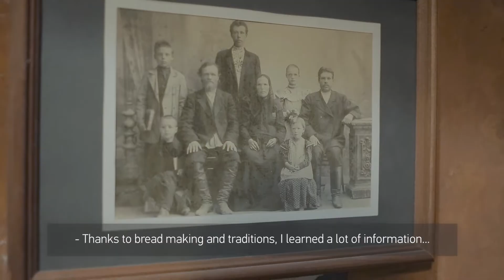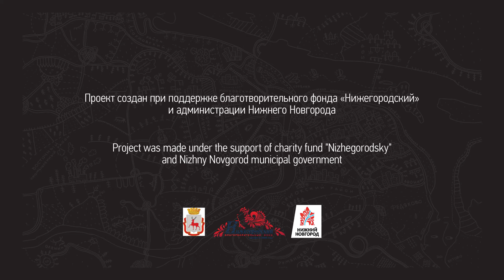The Map of Faces / Voronin - Markin Sqr.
The first video and th first city face - Ilya Voronin (baker, manager of Organic Bread Festival "Khlebny Spas") represents Markin Sqr. where in the times of the Russian Empire Nizhny Novgorod Stock Market established prices for bread transportation on central Russian rivers.

Make a city alive through the life and activity of interesting local people.